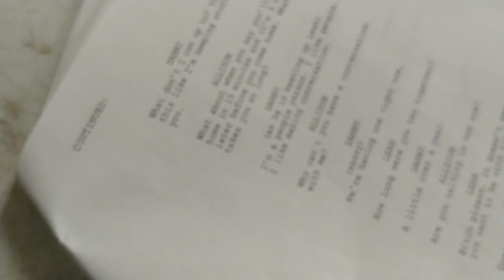BTS of "Bitchslapped, Again" Vlog 3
The crew is here.